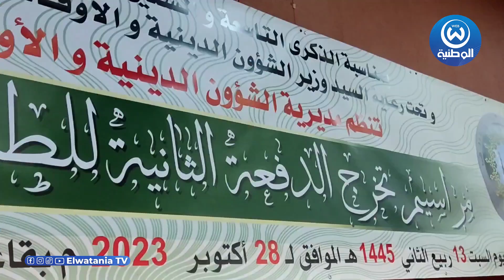وزير الشؤون الدينية والأوقاف يكرم المتخرجين ضمن الدفعة الثانية للطلبة المجازين في القراءات بالبليدة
وزير الشؤون الدينية والأوقاف يوسف بلمهدي يكرم المتخرجين ضمن الدفعة الثانية للطلبة المجازين في القراءات بالبليدة